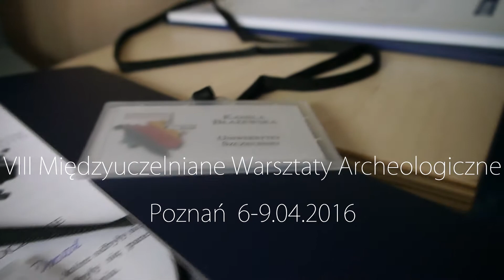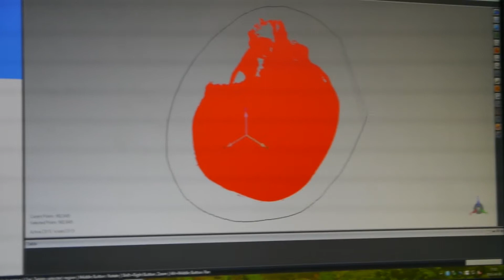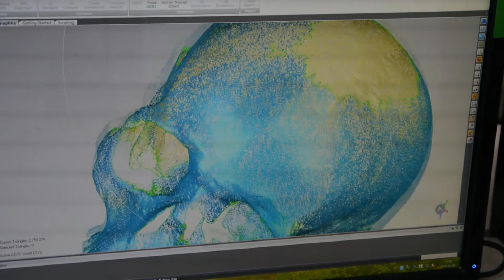VIII Międzyuczelniane Warsztaty Archeologiczne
Krótka relacja z zajęć, które odbyły się w ramach VIII Międzyuczelnianych Warsztatów Archeologicznych w Poznaniu, w dniach 6-9 kwietnia 2016 r.

Wykonanie: Magdalena Drozd
Ścieżka dźwiękowa: Coldplay - A Sky Full of Stars Instrumental